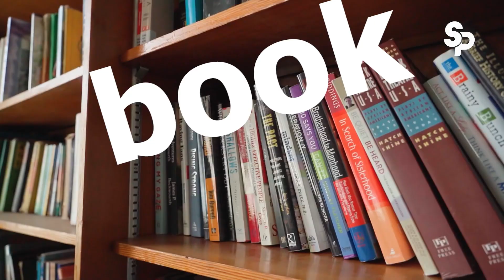Kenapa Anda Melakukannya?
Dalam hidup mengetahui alasan kenapa anda melakukan sesuatu itu penting. Kenapa? Tonton videonya!